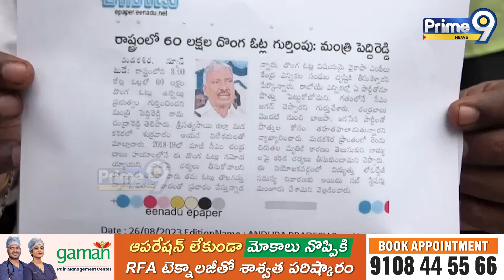అమ్మ అబ్బకి పుట్టి ఉంటే దొంగ ఓట్లు లేకుండా గెలువు...పెద్దిరెడ్డి | Janasena Comments On Peddi Reddy